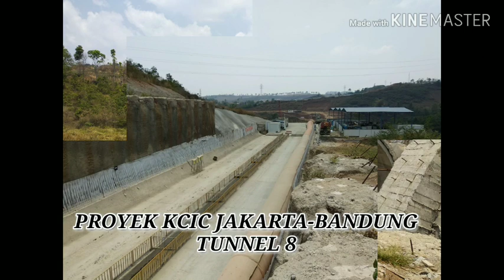PROYEK KCIC JAKARTA-BANDUNG TEROWONGAN TUNNEL 8 menerobos Jl.lintas bandung-purwakarta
Terowongan ini akan di kerjakan sepanjang 2000an meter, dan di Ahir terowongan(outlet ) nya tepat di bawah jalan lintas bandung-purwakarta /berlokasi di cirangrang. Untuk inlet nya sendiri berada di palengseran dan tidak jauh nantinya dari stasiun WALINI.
Untuk outlet nya baru akan dimulai.. infonya akan ada juga pengalihan jalan lintas tsb untuk sementara agar tidak begitu mengganggu pekerjaan proyek